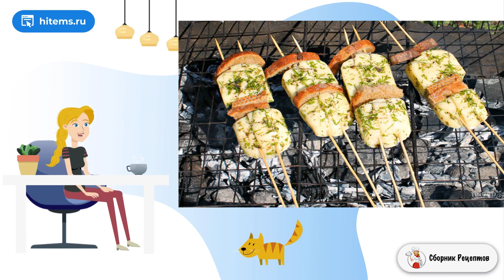Сулугуни на гриле. Рецепты дня с фото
Сыр сулугуни достаточно плотный и его можно запекать на гриле. Сулугуни хорошо сочетается с пряными травами, добавим их перед запеканием и наше блюдо получится ароматным и очень вкусным.     Пряные травы для сыра выбираем по своему вкусу. Подойдет базилик, кинза, мелиса, петрушка, укроп, тимьян и орегано. Можно использовать как свежие, так и сухие травы. Если хотите усилить вкус и придать пикантности, добавьте молотый перец, кардамон и чеснок. Готовя сулугуни, можно экспериментировать с ароматами и каждый раз наслаждаться новым блюдом.

Ингредиенты:
Сыр сулугуни — 500-600 Грамм,
Пряные травы — 2 Ст. ложки,
Хлеб — 1 Часть,
Шпажки — 4-5 Штук,

Простой рецепт, Рецепты в домашних условиях быстро, Праздничные рецепты, Условиях пошаговый рецепт, Условиях рецепт с фото, Домашние рецепты с фото, Классический рецепт, Рецепт приготовления в домашних условиях, Рецепт классический с фото пошагово, Простые рецепты, Домашние рецепты с пошаговыми фото, Классические советские рецепты, Кухня рецепты, Очень вкусный, Хороший рецепт, Рецепты блюд с фото простые и вкусные, Вкусный салат рецепт, Домашние пошаговые фото рецепты,